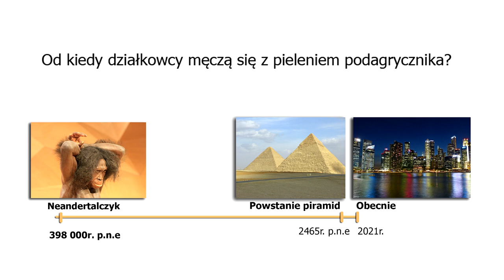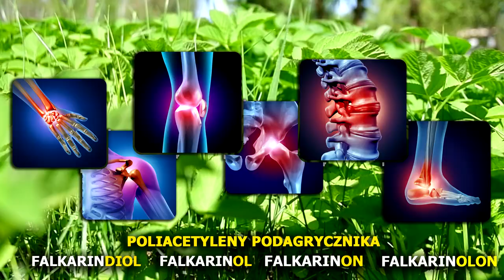Podagrycznik - chwast czy zioło? Zielarz Marcin Sędkowski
Znienawidzony przez ogrodników, uwielbiany przez zielarzy. Podagrycznik pospolity. Chcesz żeby odpowiedział na Twoje pytanie na wideo?
👉 Udostępniając to wideo wspierasz nasze Polskie ziołolecznictwo ❤️

👍 Daj znać czy wideo Ci się podoba, jeśli masz pytania to sekcja komentarzy jest dla Ciebie  :)